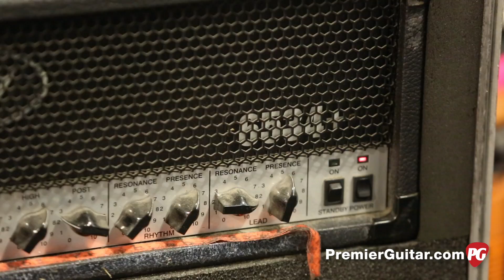Rig Rundown - The Devil Wears Prada's Chris Rubey, Jeremy DePoyster, and Mike Hranica